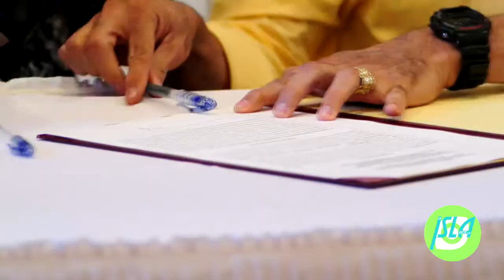Municipio de Mayagüez cede administración de centros comunales a comunidades